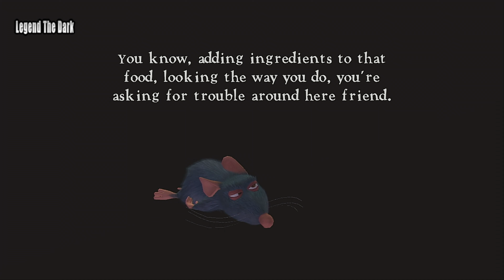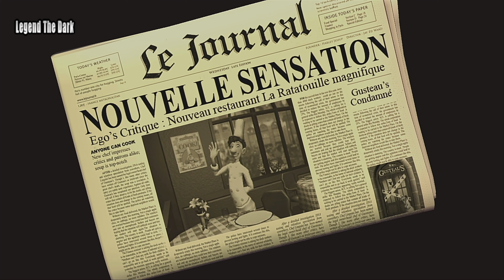تختيم لعبة الفار الطباخ الحلقة 14 النهاية | Disney Ratatouille Xbox 360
Disney Ratatouille

القصة

تدور أحداث القصة حول جرذ (فأر في النّسخة المصرية) يدعى ريمي، يحلم بأن يكون طباخاً ماهراً، إلا أنه يواجه العديد من العقبات التي تحول بينه وبين الوصول إلى غايته. وعقب انفصاله عن عائلته بعد أن اكتشف وكرها، يصل ريمي إلى باريس طافياً داخل المجاري على كتاب طبخ، كتب من قبل أعظم طباخي فرنسا، ثم يستقر في مطبخ مطعم فاخر وهو مطعم ذلك الطباخ.

بعد أن يجد ريمي نفسه في عدة مواقف حرجة، يلتقي برجل يدعى لينجويني، وهو شاب أخرق يفتقر لمهارات الطبخ والتنظيف. وبالصدفة يجد ريمي أن بإمكانه التحكم في لينجويني عبر جذب شعر رأسه في إتجاهات معينة، ليجد بذلك الحل لمشكلته، حيث يقوم ريمي في الفيلم باستخدام لينجويني للطبخ وتحضير الطعام.
ــــــــــــــــــــــــــــــــــــــــــــــــــــــــــــــ
ــــــــــــــــــــــــــــــــــــــــــــــــــــــــــــــ
ــــــــــــــــــــــــــــــــــــــــــــــــــــــــــــــ
Legend The Dark
ــــــــــــــــــــــــــــــــــــــــــــــــــــــــــــــ
All My Channels